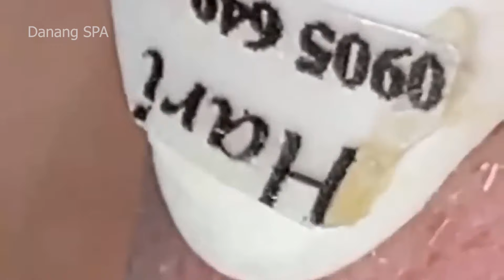𝐂𝐡𝐢𝐥𝐥 𝐘𝐨𝐮𝐫 𝐋𝐢𝐟𝐞 𝐖𝐢𝐭𝐡 𝐋𝐍𝐆 𝐒𝐤𝐢𝐧 𝐂𝐚𝐫𝐞 #168